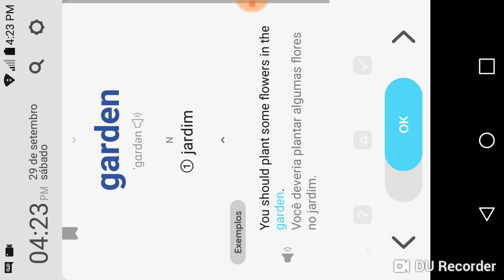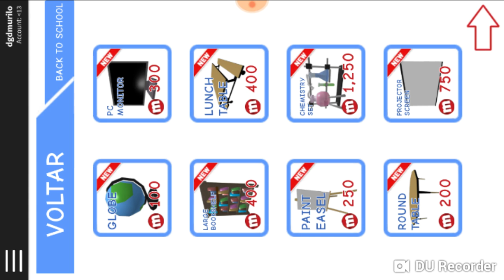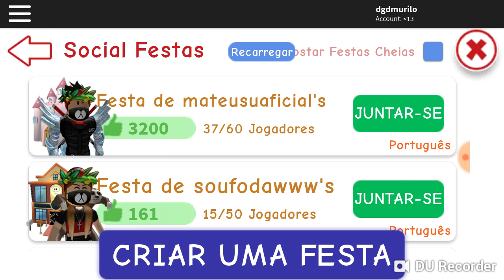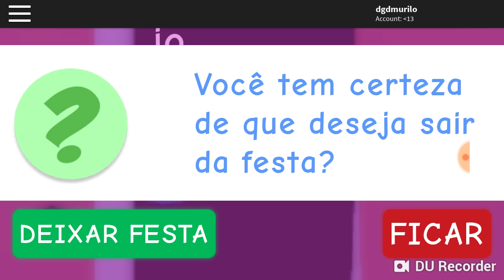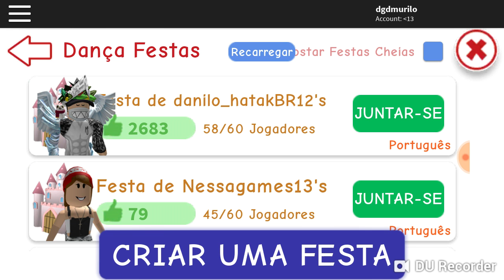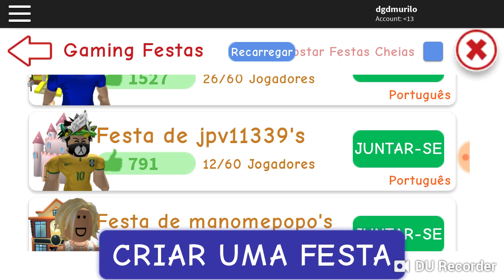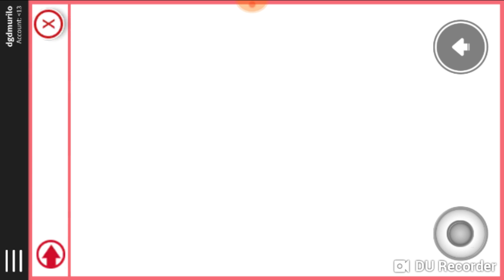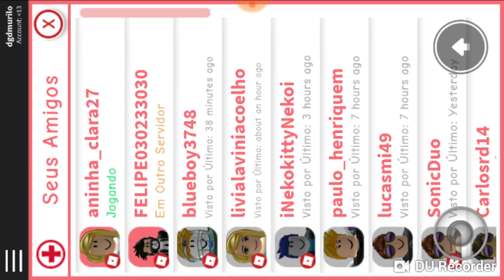Jogando roblox com amiga